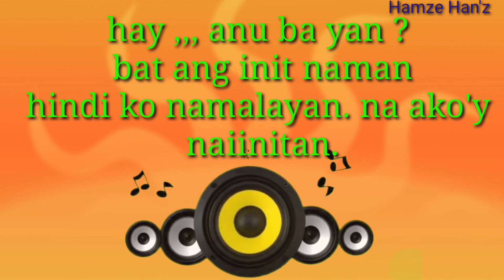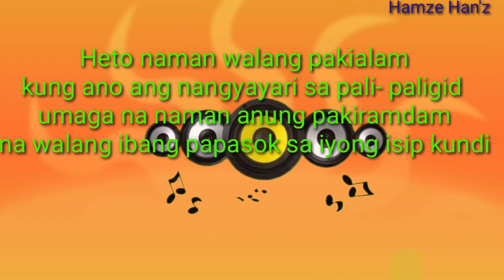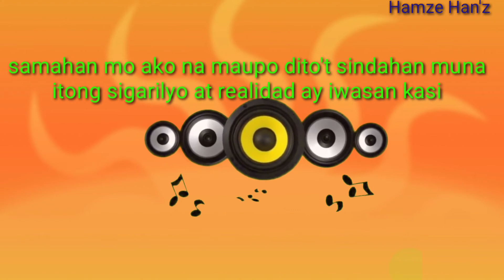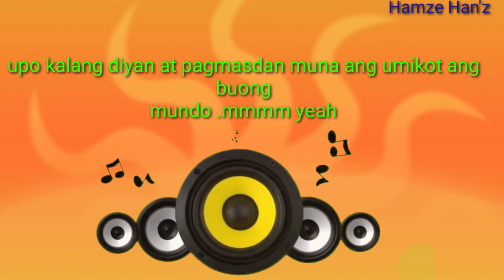Chill lang lyrics / Mac Mafia